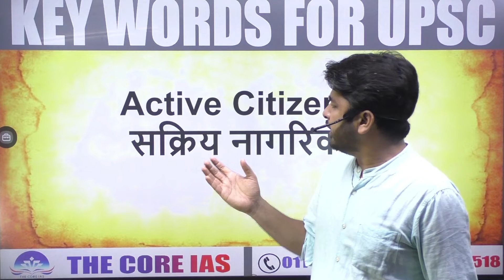Active citizens || Key words for UPSC , part -19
active citizens,
active citizenship,
active citizenship video,
active citizenship education,
active citizens british council,
active citizenship ted talk,
active citizenship perception,
active citizenship class,
active citizens and passive citizens class 9,
active citizens of wheatley,
active citizen and passive citizens,
difference between active and passive citizens,
active and passive citizens class 9,
difference between active and passive citizens class 9
👉Ecology & Environment
👉FULL Current   Affairs for PT 2020
👉 CSAT
👉POLITY
👉Political Science
👉Hindi Literature

𝐓𝐨 𝐛𝐮𝐲 Online Course
👉Ecology & Environment for 2022
👉FULL Current   Affairs for PT 2022
👉 CSAT
👉POLITY
👉Political Science
👉Hindi Literature